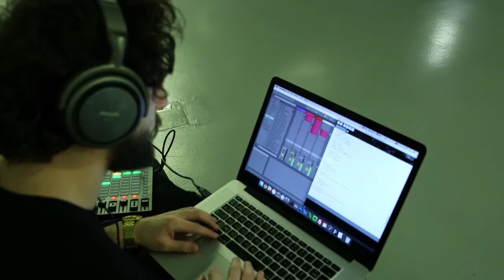Paris Musique Club / Gaîté Lyrique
En collaboration avec la Gaîté lyrique dans le cadre de l’exposition Paris Musique Club, l’Agence Multimédia Sorbonne a réalisé cinq jeux de médiation culturelle in situ inspirés des installations du collectif Scale : Boléro Lightpainting, Le Mur, Mirages, Les P’tits Loops et BIS.

Ces jeux ont pour but d’évaluer l’expérience des visiteurs et ont été testés auprès du jeune public à la Gaité lyrique.

Boléro Lightpainting : Lydia Jory, Jocile Devaux, Mélissa Vincent, Muyang Li
Le Mur : Hala Habka, Elodie Guth, Samuel Cousin, Maud Wargnier
Mirages : Nathan Delavictoire, Marleen Garcia, Karim Nasri, Mathilde Perrot, Cindy Renard
Les P’tits Loops : Cecile El Murr, Laurent Lucchini, Julie Borghese, Pierre-Sylvain Raoux
BIS : Estelle Blandureau, Camille Etienne, Thomas Garnerone, Francesca Sconfienza, Leïla Sliman

Réalisation : Leïla Sliman
Musique originale : Thomas Garnerone
Prise de vue : Samuel Cousin, Leïla Sliman
Montage : Camille Etienne, Leïla Sliman